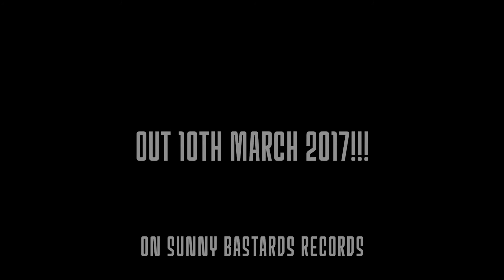THE ASTROPHONIX - Official Video Teaser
THE ASTROPHONIX - Official Video Teaser // Der offizielle Video Teaser zum kommenden Studioalbum "X".